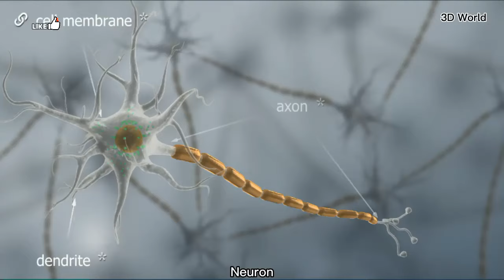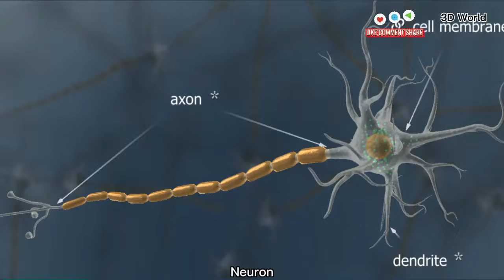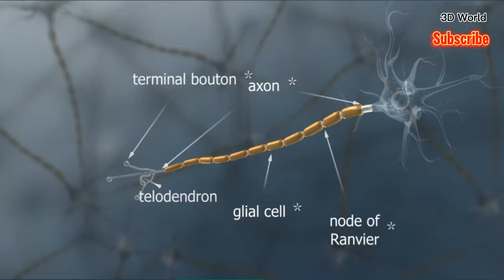Neurons And Nervous Tissue That Helps To Communicate The Human Body With Brain In 3D